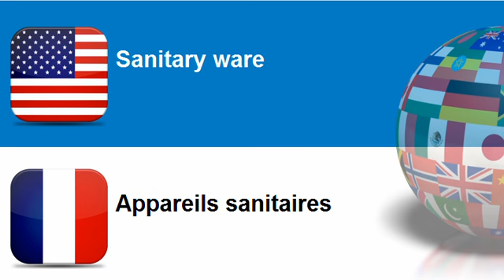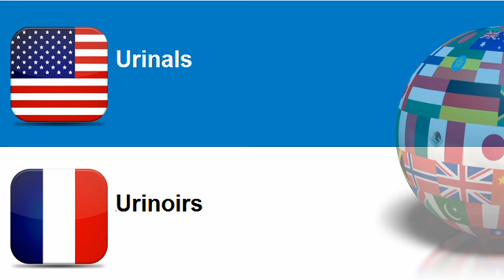Learn French = Topic = Sanitary ware